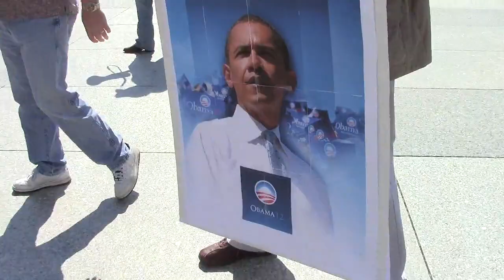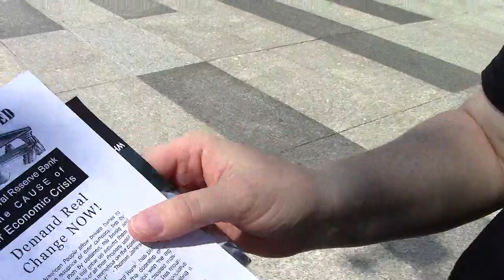DC End the Fed 2012_0275